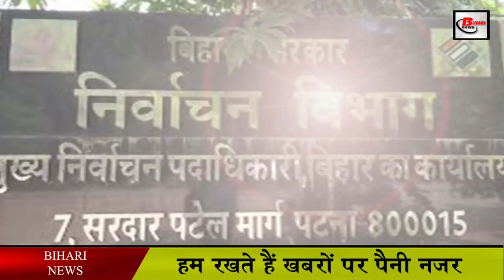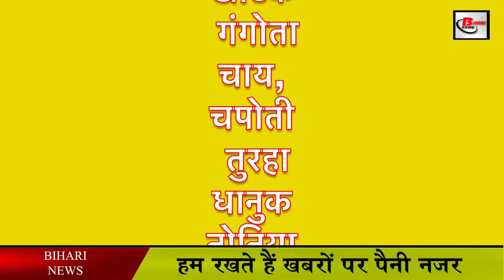Bihar Panchayat Chunav 2021 || 127 अति पिछड़ी जातियों को मिलेगा आरक्षण का लाभ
In Bihar, the activities regarding the panchayat elections have intensified. From the Election Commission to the candidates, they are gearing up for the election. In such a situation, a total of 127 castes are included in Annexure-1 for the most backward classes under the Bihar Act.